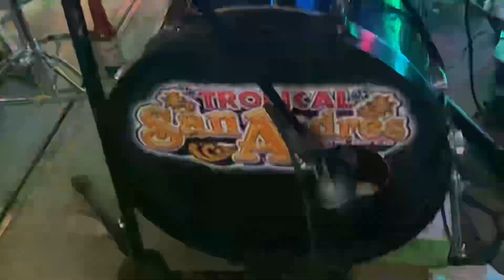Popurrí Mar Azul * TROPICAL SAN ANDRÉS * 2023